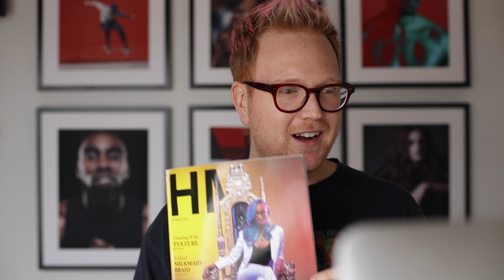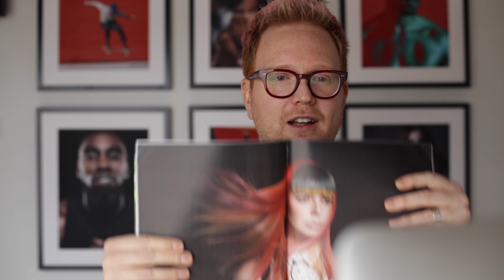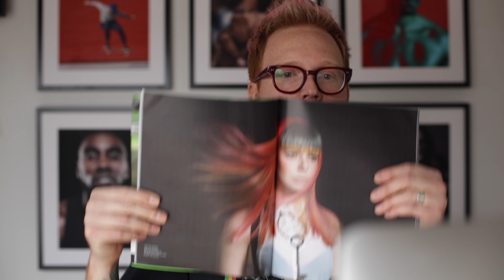How To Instagram Tips - Grow Your Instagram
Everybody wants to know How To Grow Your Instagram and what are the latest Instagram "Tips" or Instagram "Hacks"! Bx Pfiefer is an amazing hairstylist and hair colorist and she has some amazing Instagram tips and tricks although they may not be the Instagram tips on how to grow your Instagram that you may be hoping for! BX explains that good old-fashioned hard work, dedication, time and hustle is the best way to grow your Instagram and get featured on your favourite hairstyling Instagram pages.

Bx is not only an amazing hairstylist but an amazing human. She immigrated to Canada and spoke very little to no English, built up a clientele, started Chair renting or booth renting at Artel Salon and now she owns her own hair salon called Fade n Dye on the Sunshine Coast in BC Canada. She has won countless hair competitions, she is a certified Goldwell master colorist, been featured in hair magazines, and now is a Pravana Color Educator.

Something tells me this won't be our last video together!